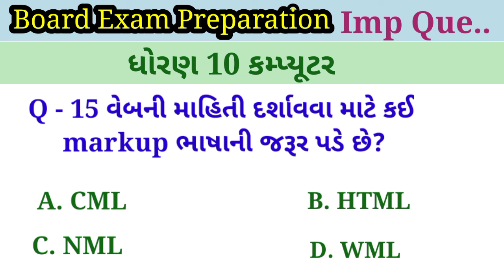Standard 10 Computer Board Exam Preparation Imp Q- 15 || ધોરણ -10 કમ્પ્યુટર || TAT 1 Exam Computer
ધોરણ 10 કમ્પ્યુટર પ્રશ્નો
Board exam preparation
Computer
Imp Questions